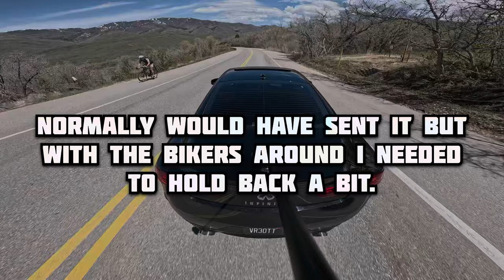VIDEO GAME POV!!! | Tuned Infiniti Q60 Touge Mountain Run | 3rd Person POV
Infiniti Q60 3.0T AWD Premium

Want to sponsor my car or channel to review your product?

Merge Screens (Carplay/Android Auto Integrated Module)
Shine Armor (Detailing Products)

MOD LIST
Z1 OIL CATCH CAN
EZ SPLITTERS CARBON FIBER MIRROR CAPS
SBA CARBON FIBER VENTS
GRAPHINE CERAMIC COATING
AMS RACE LOWER DOWNPIPES
3 INCH MBRP CATBACK EXHAUST
MISHIMOTO HEAT EXCHANGER
AMS COLD AIR INTAKES
ECUTEK TUNE - SONICTUNED
MERGE SCREENS CARPLAY MODULE
CZP CUSTOM AWD OIL COOLER
COLUMN MOUNTED PADDLE SHIFTERS
Z1 FORGED CALIPERS (FRONT & REAR)
Z1 DRILLED AND SLOTTED ROTORS
HAWK 5.O BRAKE PADS
FERRADA RF2 - 20x10.5+25
GOODYEAR F1 SUPERCAR C3 TIRES - 285/30R20
SPL TRACTION ARMS
SPL CAMBER ARMS
SPL TOE ARMS
SPL UPPER CONTROL ARMS
SPL ECCENTRIC LOCKOUT KIT
BC RACING COILOVERS "DR - RH"
TANABE SUSTEC STRUT BAR
Z1 FRONT SWAY BAR END LINKS
SPL REAR SWAY BAR END LINKS
Z1 FRONT & REAR SWAY BARS